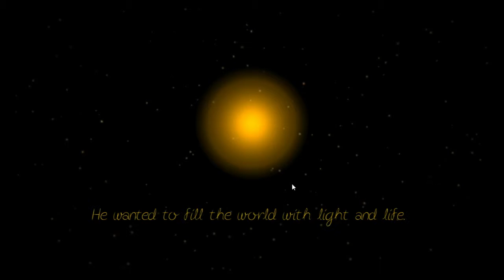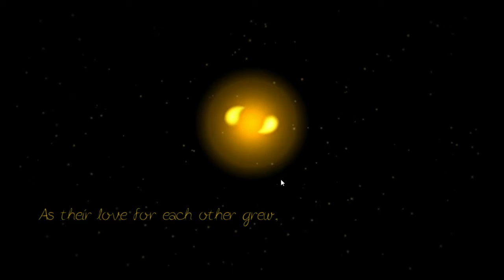The Holy Pee Fountain - Torn Apart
Hello everyone!

Today I decided to dive back into some indie games! This is Torn Apart, a very weird but interesting game! Its available on GameJolt (Link below). Hope you guys enjoyed the video.